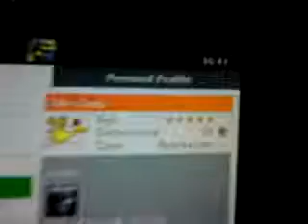Proof vs Mr coob